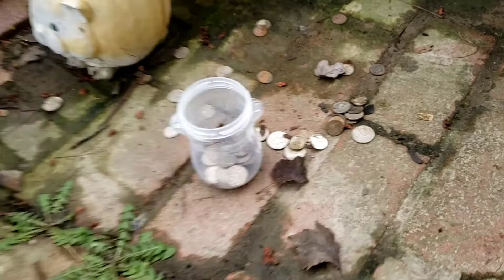Possible Patio Predicament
Patio stuff